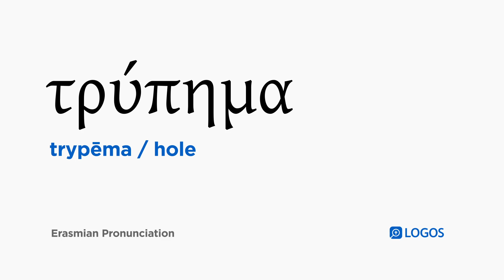How to pronounce Trypēma in Biblical Greek - (τρύπημα / hole)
τρύπημα (trypēma) means hole in Biblical Greek.

This video shows how to pronounce τρύπημα in the Erasmian pronunciation system.

Example Bible Verses:

Matthew 19:24
And again I say to you, it is easier for a camel to go through the eye of a needle than a rich person into the kingdom of God.”